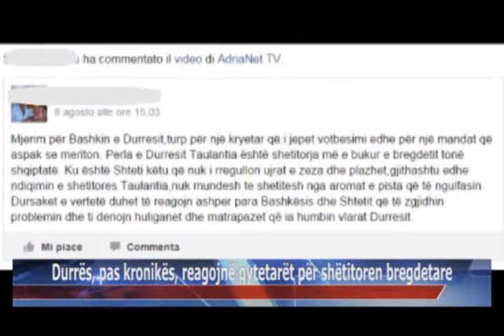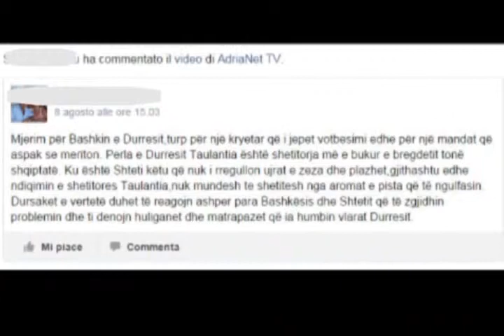18 08 2015 Edicioni i Lajmeve